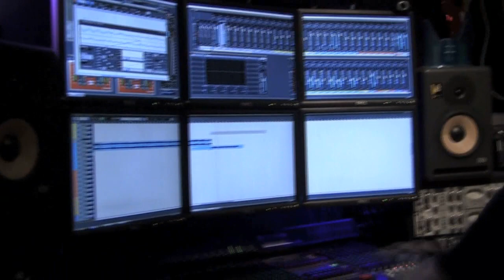THY DEVOURER - "SONG TEASER 2013"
FUCKING SHRED \m/